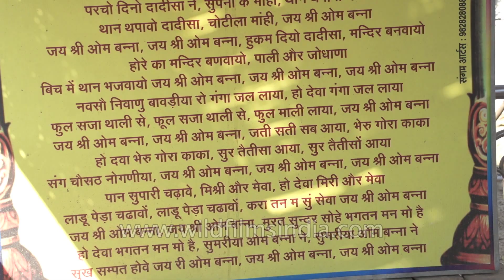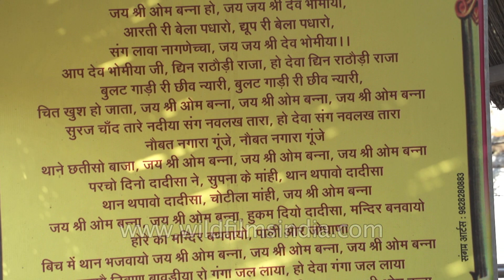Bullet Baba Temple in Jodhpur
Bullet Baba' is a temple located near Jodhpur in Rajasthan. It is devoted to a 350cc Royal Enfield 'deity'. This temple is known as the Bullet Baba's temple and is dedicated to a person, Om Banna, who died in an accident 20 years ago while driving his 'bullet'. According to the people who come here to worship the odd god, when Om's bike was taken to the local police station after the accident, it kept disappearing from the police station only to be found at another site each time. The news about this miracle spread like wildfire and the bike is now the idol in the temple.
Here, the offering to Om Banna is beer, of the 'Bullet' brand. People say that if you are travelling through the Pali-Jodhpur highway without stopping and worshiping the Bullet Baba, you might not reach your destination with all your body parts intact. The vehicles passing by, refrains from honking, as an offering to the 'baba'.

Source: indiatoday.intoday.in/